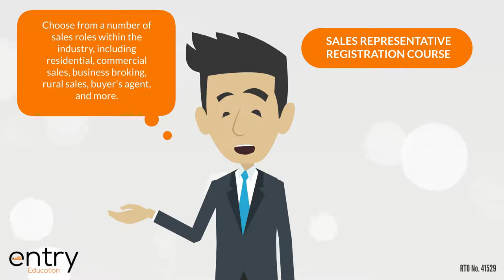Sales Representative Registration course – SA. Real estate course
Entry Education RTO No: 41529

Sales Representative Registration course – South Australia. Real estate course SA, Adelaide.

Are you in South Australia and want to work in property sales? Choose from a number of sales roles within the industry, including residential, commercial sales, business broking, rural sales, buyer's agent, and more. Learn how to build rapport with prospective buyers and clients to build a successful profile in the real estate industry. Complete this 19-unit course to qualify as a real estate agent in South Australia with Consumer and Business Services.
An accomplished and respected real estate academy, Entry Education provides you with the knowledge and experience you need to reach your full potential.
The best part? This course is 100% online and is completely self-paced. Stress free and no deadlines. Complete this course in 12 months! Entry Education has a dedicated after-hours student support team. All you need is a reliable internet connection and access to a laptop or desktop computer.
Why wait? Enrol today with Entry Education in the Sales Representative Registration course.

Entry Education
Level 4, 150 Albert Rd, South Melbourne VIC 3205 (Google map